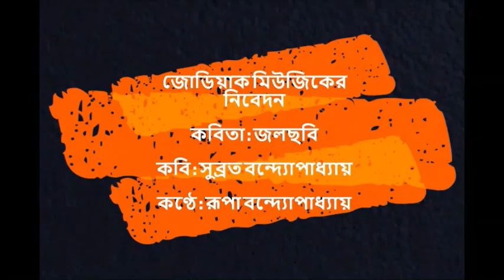জলছবি I Jolchobi I সুব্রত বন্দ্যোপাধ্যায় I রূপা বন্দ্যোপাধ্যায় I জোডিয়াক মিউজিক I Zodiak Muzik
* কবিতা : জলছবি

* কবি : সুব্রত বন্দ্যোপাধ্যায়

* কণ্ঠে : রূপা বন্দ্যোপাধ্যায়